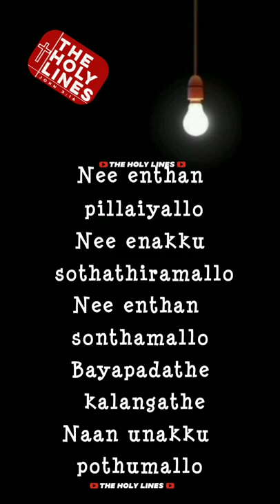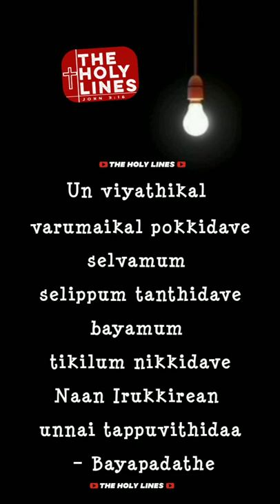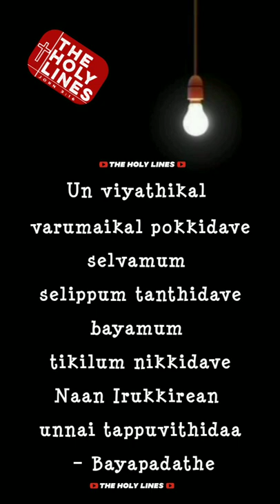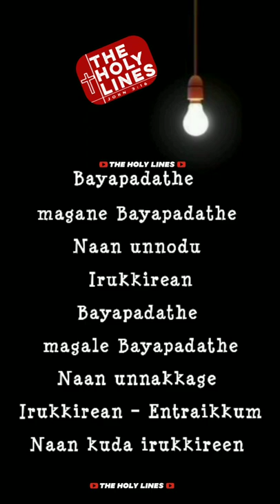BAYAPADATHE MAGANE BAYAPADATHE TAMIL CHRISTIAN WORSHIP SONG THE HOLY LINES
Share & care
 spread the Gospel
Matthew 28:18‭-‬20
Bro/sis
 If you have any prayer request plzzz send us on our Instagram
We will pray for your prayer request &
Make video on ur testimony & send us we will upload our YouTube channel